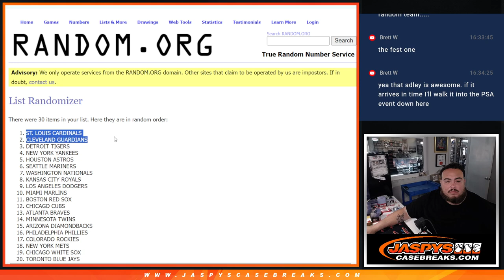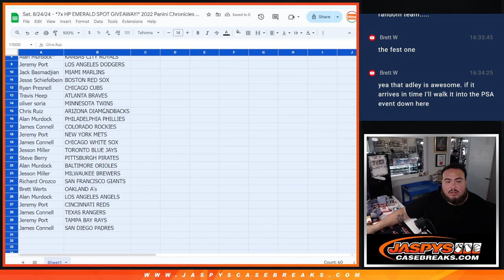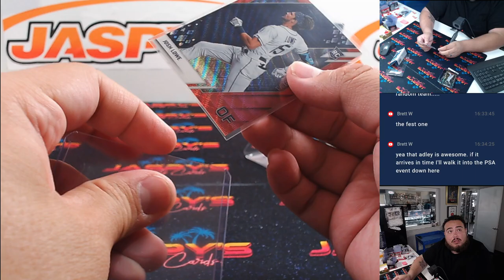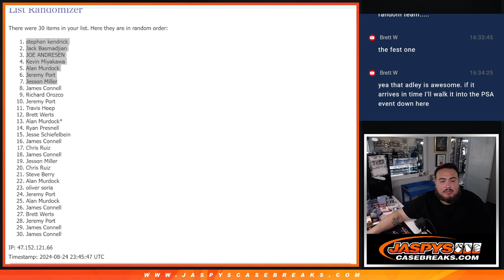Sat. 8/24/24 - *7x HP EMERALD SPOT GIVEAWAY!* 2022 Panini Chronicles Baseball 1-Pack Break #45 *RT*